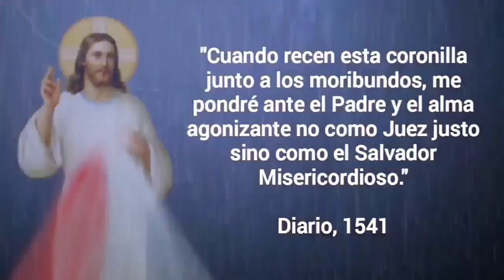Coronilla a la Divina Misericordia